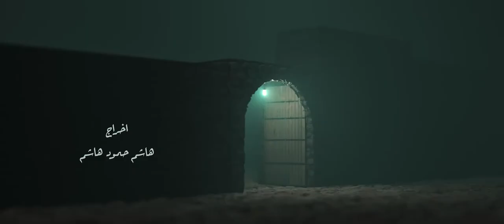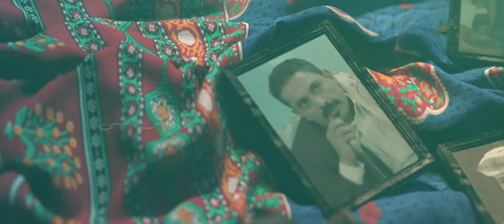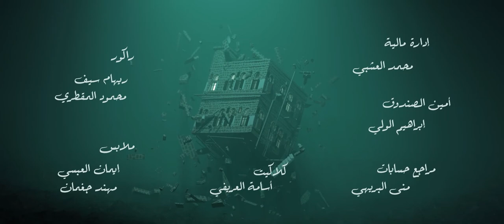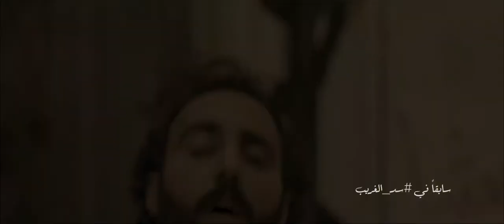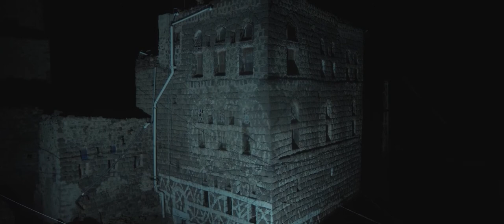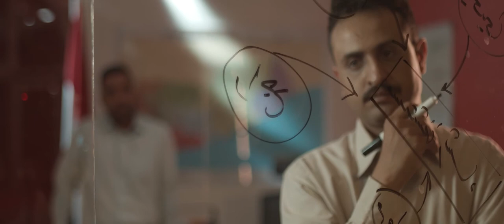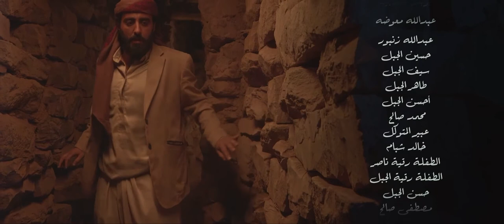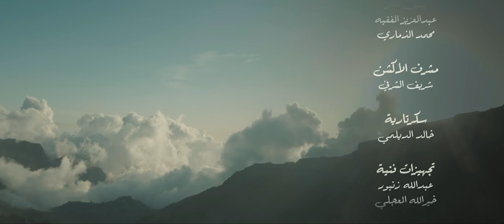مسلسل سد الغريب الحلقة 21